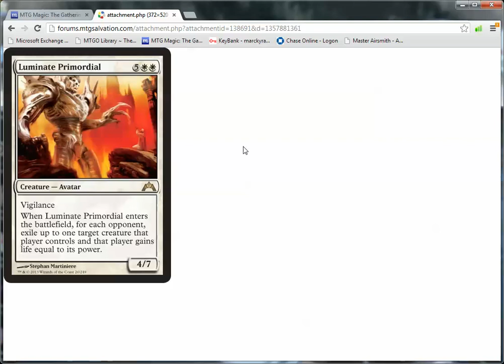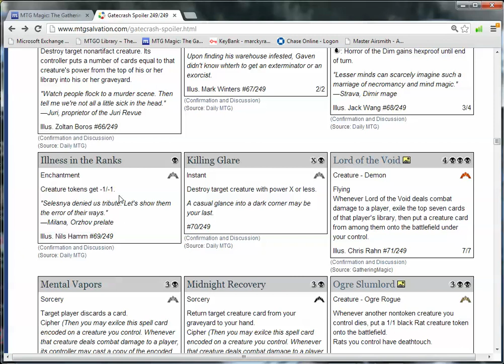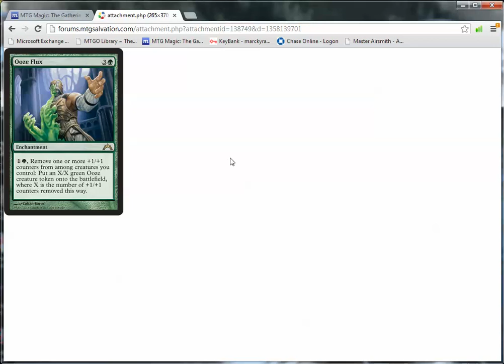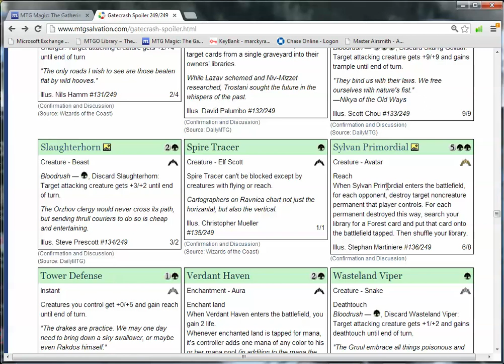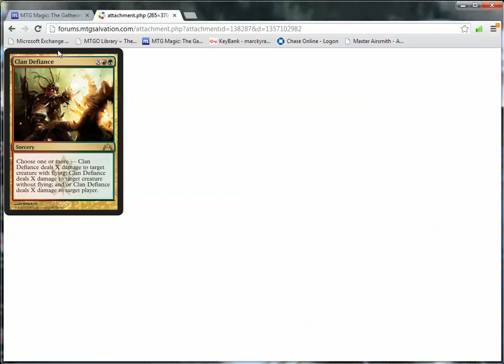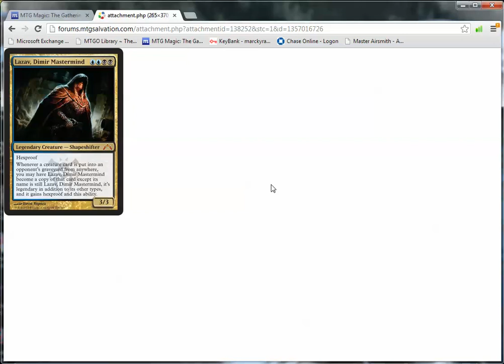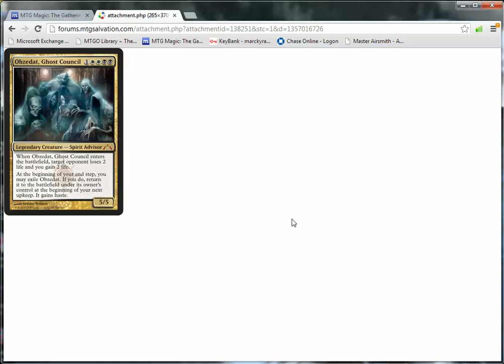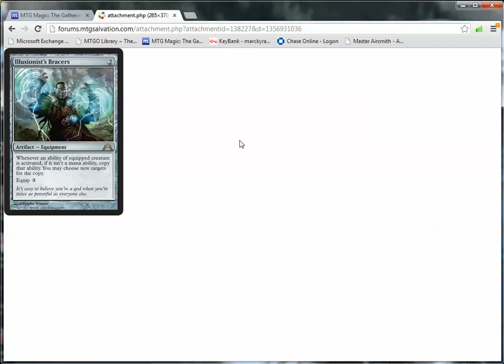MTGO Commander Gatecrash review.mp4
Just reviewing a few of the interesting offerings from Gatecrash for Commander!